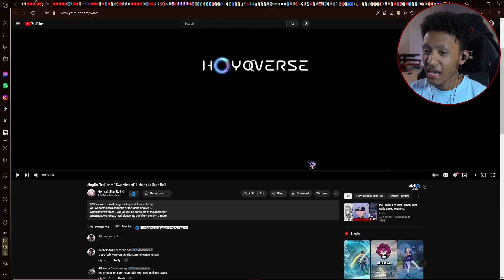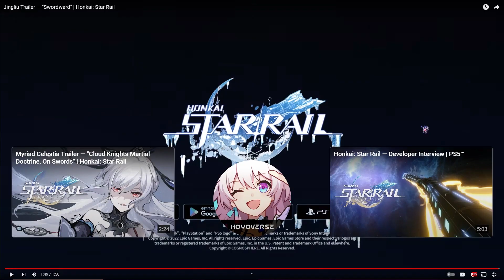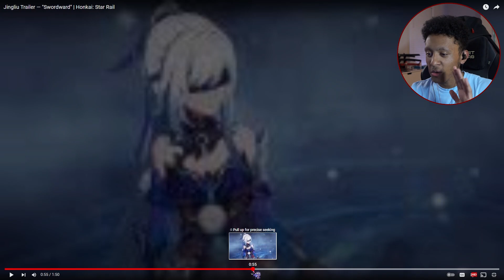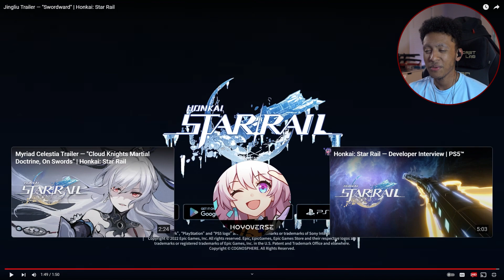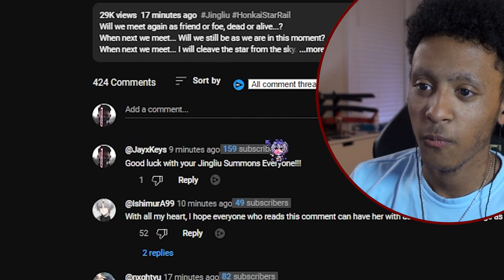JINGLIU TRAILER MADE ME SPEECHLESS❄ | Honkai Star Rail Trailer Reaction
Reacting to Jingliu Trailer and AmaLee (Monarch) killed in this OMG 👏😳